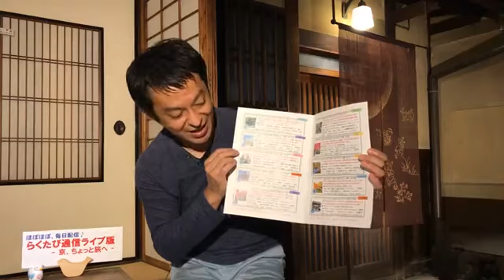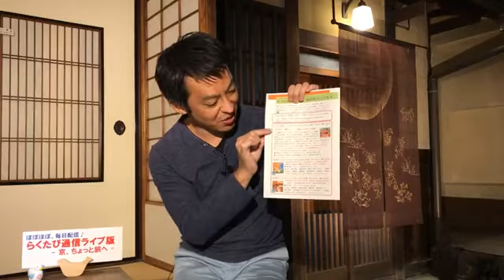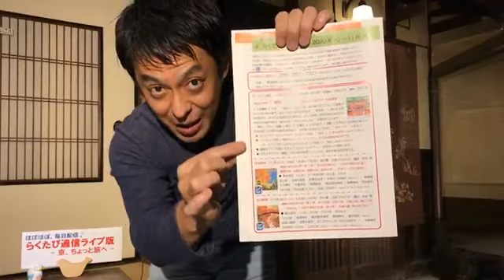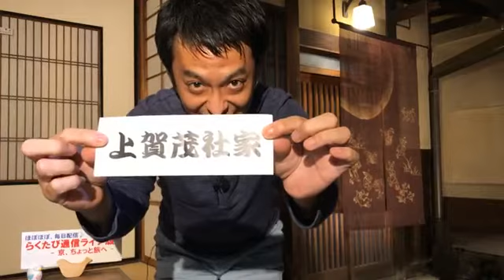第179回 ≪ らくたび通信ライブ版 － 京、ちょっと旅へ － ≫ 2020年10月25日（日）19時～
本日の話題は 「 上賀茂社家 」 でした！
★　10/26（月） ライブ配信は　午後3時～ スタート ★
ほぼほぼ、毎日、おやつの時間に気軽に見て聞いていただきましょう～ ということで、ほぼほぼ、午後3時から、生中継ライブ（ フェイスブックの若村ページでライブ生中継 ）という形でお届けして、ライブ生中継を見逃した！
◎　上賀茂社家　/　上賀茂神社、神様に奉仕する神職が暮らした邸宅、西村家、井関家、なり田（ すぐき漬 ）